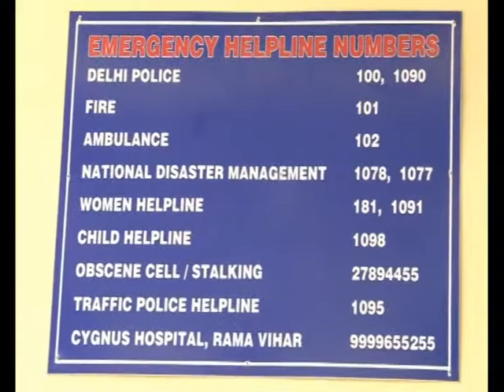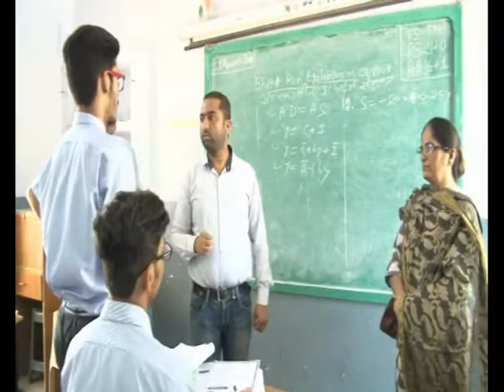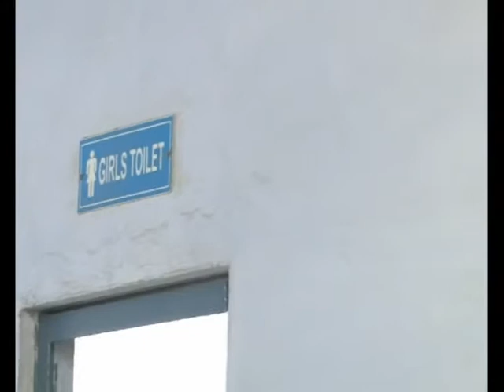M S MODEL SCHOOL - 5 MIN CLIP - CBSE INSPECTION - 23-08-2019